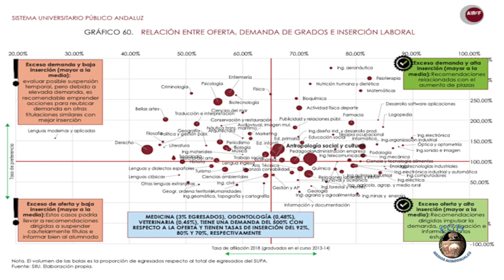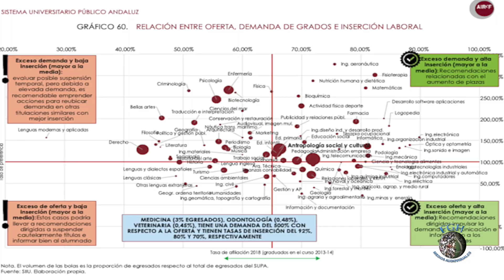Graduación Antropología 2020 y 2021. Facultad de Geografía e Historia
Preside el acto: Dr. David Florido del Corral, Director del Departamento de Antropología Social.

Profesora invitada: Dra. Enma Martín Díaz, Catedrática de Antropología Social.

Representación de los estudiantes: Doña Inmaculada Carballar Hernández y Don Pablo Perales López.